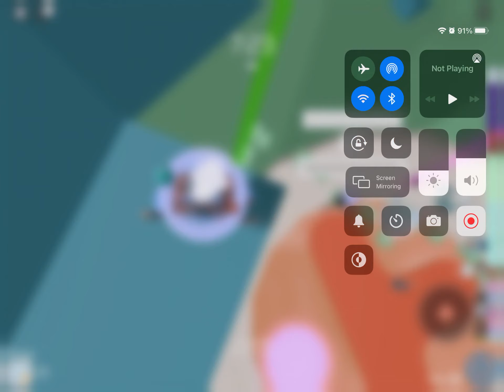Vid ends if I find conveyors